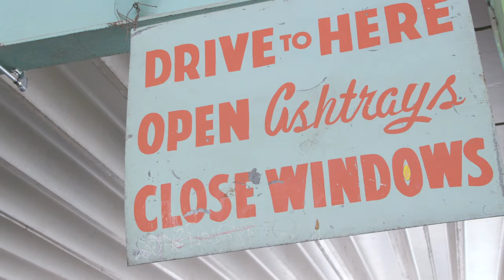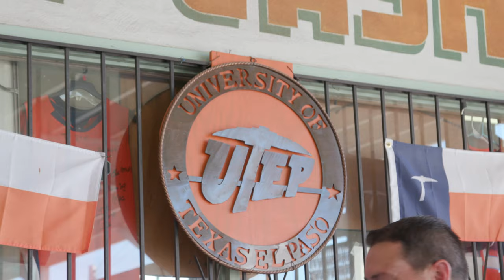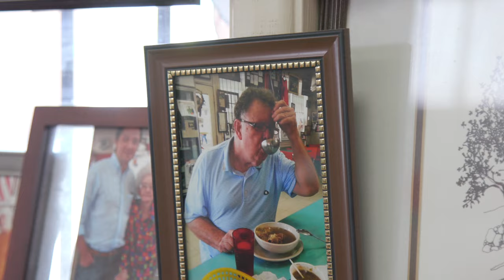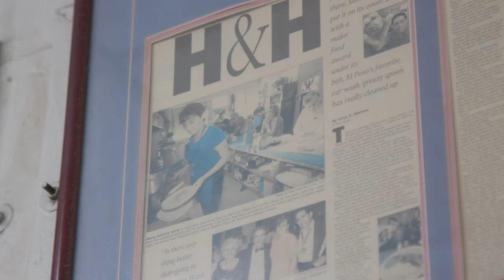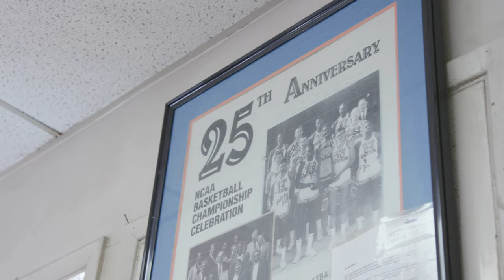H & H Car Wash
An original El Paso staple, H&H Car Wash is a must try for anyone visiting. You can have your car washed while enjoying some of the most authentic Mexican food.